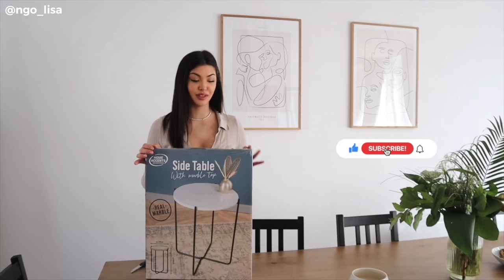WEEKLY VLOG - Confessions Intimes et Coiffeur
Rejoins la famille sur YouTube

Vus dans cette vidéo :
Haul Na-Kd :
Utilisez le code XXB4MWC pour obtenir -30%

bons plans
EbuyClub : Gagnez 3 euros avec ce lien
iGraal : Gagnez 3 euros avec ce lien
Poulpeo : Gagnez 5 euros avec ce lien
(Vous pouvez bien sur faire les 3)

Je filme avec le Canon EOS M50
Mon micro
Mon trépied
Je monte mes vidéos avec iMovie et Filmora.